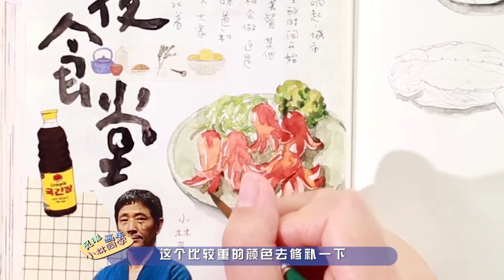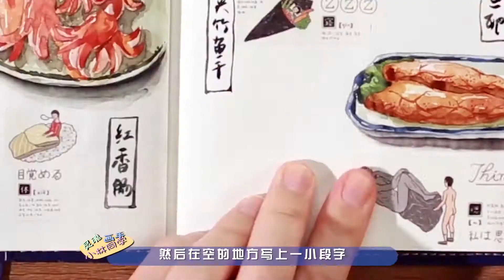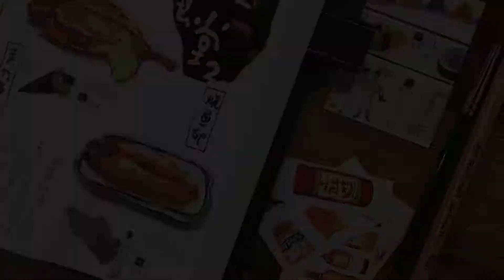【小林手帐17】深夜食堂主题手账，我是不是该在深夜发？